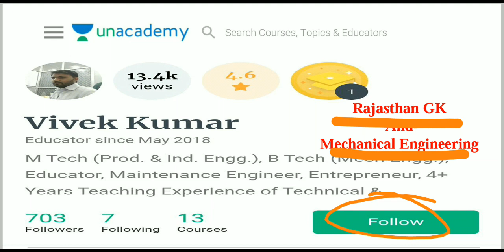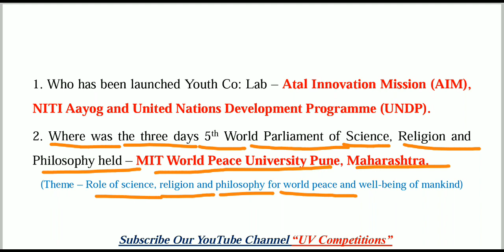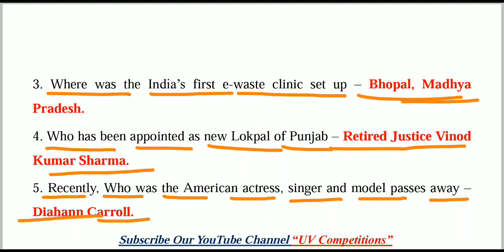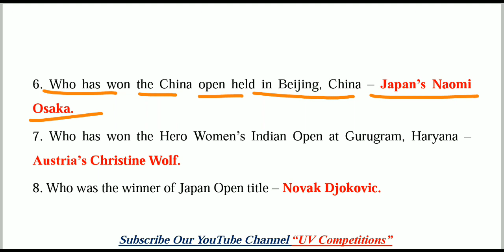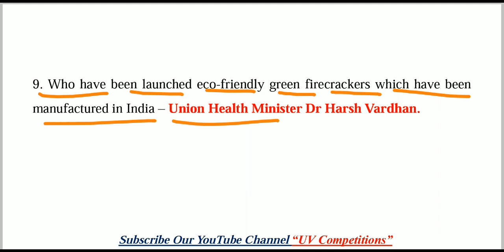09 October 2019 Current Affairs GK | Daily Current Affairs | Hindi & English | UPSC, SSC, Railway